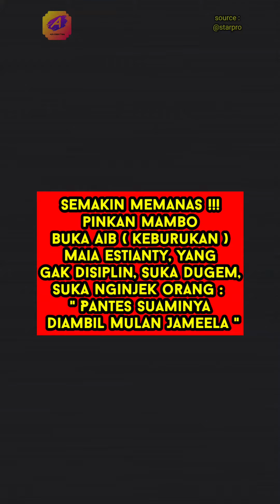Pinkan Mambo buka aib Maia Estianti yang suka dugem,suka nginjek orang, gak disiplin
Pinkan Mambo blak-blakan mengaku tak suka terhadap Maia Estianty. Mantan Duo Ratu ini mengungkap istri Irwan Mussry itu pembohong.

Baru-baru ini Pinkan meluapkan kekesalannya pada Maia Estianty kepada Boy William. Padahal, Maia berada di sampingnya saat itu. Namun, mantan istri Ahmad Dhani tak ambil pusing dan memilih tak membalas ocehan Pinkan